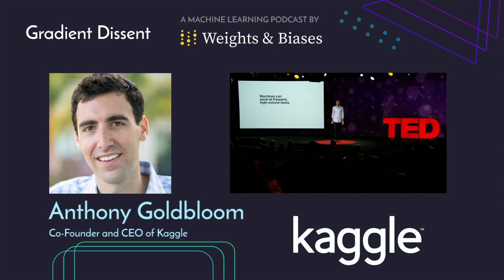Anthony Goldbloom — How to Win Kaggle Competitions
Anthony Goldbloom is the founder and CEO of Kaggle. In 2011 & 2012, Forbes Magazine named Anthony as one of the 30 under 30 in technology. In 2011, Fast Company featured him as one of the innovative thinkers who are changing the future of business.
He and Lukas discuss the differences in strategies that do well in Kaggle competitions vs academia vs in production. They discuss his 2016 Ted talk through the lens of 2020, frameworks, and languages.

Topics Discussed:
0:00 Sneak Peek
0:20 Introduction
0:45 methods used in kaggle competitions vs mainstream academia
2:30 What are people doing to win competitions/feature engineering
3:55 Kaggle Competitions now vs 10 years ago
8:35 Data augmentation strategies
10:06 Overfitting in Kaggle Competitions
12:53 How to not overfit
14:11 Kaggle competitions vs the real world
18:15 Getting into ML through Kaggle
22:03 Other Kaggle products
25:48 Favorite under appreciated kernel or dataset
28:27 Python & R
32:03 Frameworks
35:15 2016 Ted talk though the 2020 frame
37:54 Reinforcement Learning
38:43 What’s the topic in ML that people don’t talk about enough?
42:02 Where are the biggest bottlenecks in deploying ML software?

We started Weights and Biases to build tools for Machine Learning practitioners because we care a lot about the impact that Machine Learning can have in the world and we love working in the trenches with the people building these models. One of the most fun things about these building tools has been the conversations with these ML practitioners and learning about the interesting things they’re working on. This process has been so fun that we wanted to open it up to the world in the form of our new podcast called Gradient Dissent. We hope you have as much fun listening to it as we had making it!

Weights and Biases:
We’re always free for academics and open source projects.